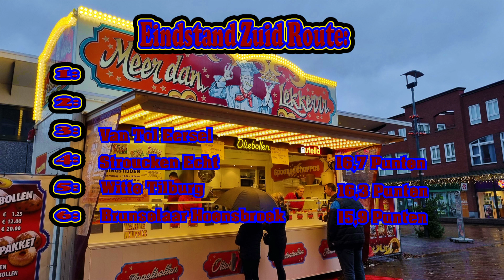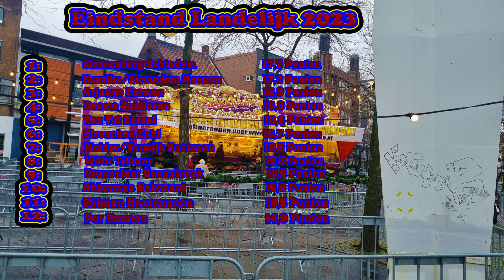Landelijke Oliebollentour Zuid Nederland 2023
Daar zijn we weer!
Vergeet de AD Oliebollentest! Wij zijn de enige echte.
In deze video doen we een tour door Zuid Nederland en bezoeken:
- Sterrenberg in Schiedam
- Witte in Tilburg
- Van Tol in Eersel
- Hendriks/Stroucken in Neunen
- Stroucken in Echt
- Brunselaar in Hoensbroek

Wie zou de beste en lekkerste zijn? en wie wordt de beste van Nederland? Blij kijken naar deze 2 afleveringen.